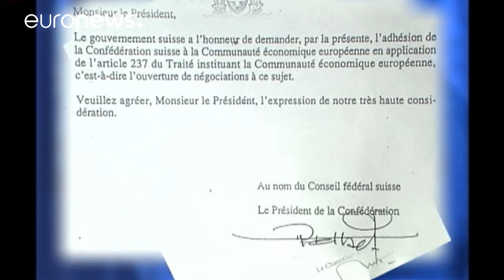Svizzera: cancellare richiesta adesione a CEE, dice il Parlamento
La Svizzera deve ritirare la sua antica richiesta di adesione alla Comunità Economica Europea: lo ha deciso il Parlamento, che ha approvato in via definitiva una mozione dell'UDC, la destra populista.

Già approvata in marzo dal Consiglio Nazionale, cioè la camera bassa del Parlamento elvetico, ora la mozione è passata con 27 voti a favore, 13 contrari e due astensioni al Consiglio degli Stati, la camera alta.